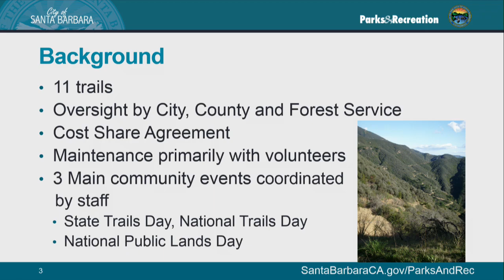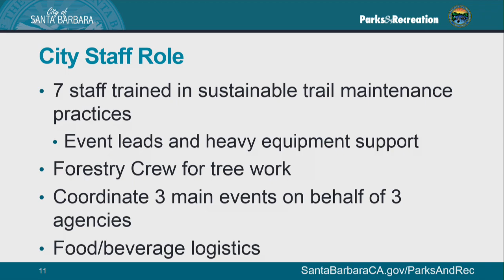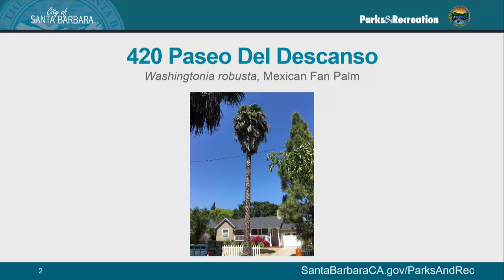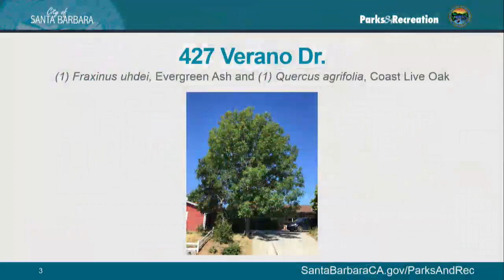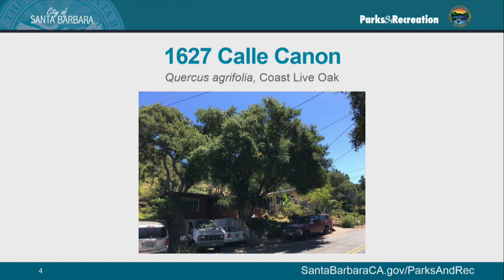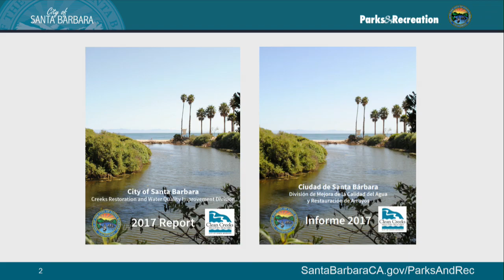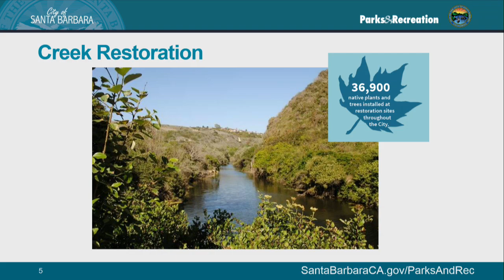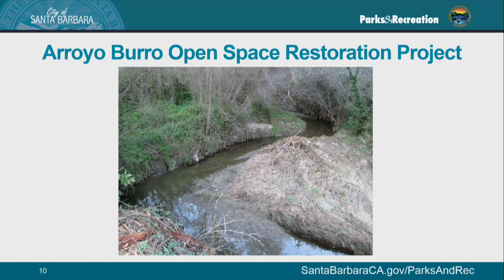Parks and Recreation Commission - 2017-06-28